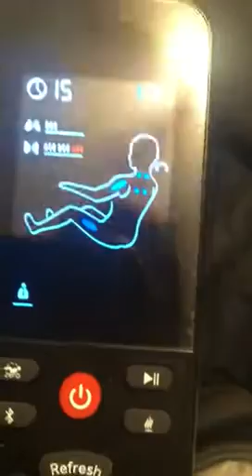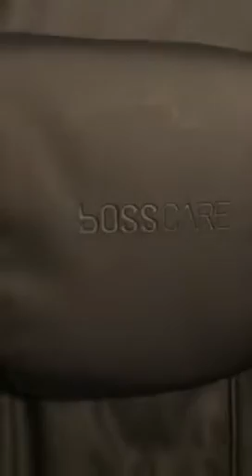BOSSCARE Massage Chair Recliner with Zero Gravity, Full Body Airbag Easy to Assemble with Bluetooth